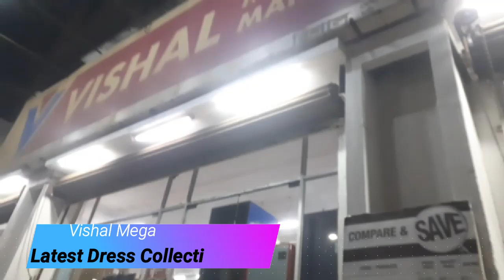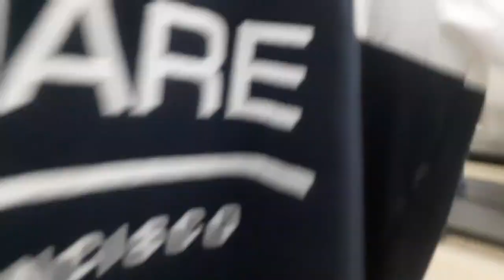Vishal Mega Mart Republic Day Sale 2023│Saraswati Puja Offer 2023│Vishal Mega Mart Offers Today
I hope you all are doing well. So Today's Video is all about Latest Republic Day Sale at Vishal Mega Mart, New Arrival, latest Dress Collection.

Vishal Mega Mart | Vishal Mega Mart Offers Today | Vishal Mega Mart haul latest | Vishal Mart offers
Vishal Mega Mart Saraswati Puja Sale 2023 │New & Exciting Offers │Today's Offer.

Almost all of these products are available in all Vishal Mega Mart stores , so you can visit nearest one 😊

Address: Prithvi Plaza, 92F, Barrackpore Trunk Rd, opp. Texmaco Ltd, Kolkata, West Bengal 700058

Rima Unlimited
Vishal Mega Mart Sale Buy 1 Get 1
Products Under 99
Latest Kitchenware & Household Items
Vishal Mega Mart Today's offer
Vishal Mega Mart 2023 dress collection
Vishal Mega Mart 2023 offers
Vishal Mega Mart kitchen organizers
Vishal Latest Winter Collection
Winter Collection
Huge Discount on Winter Dress
Reliance Smart
Dmart clotting
Best offers